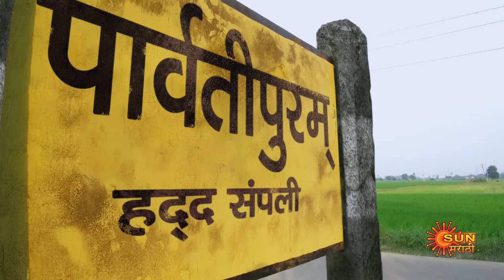Nandini - Full Episode | 2 Feb 2023 | Marathi Serial | Sun Marathi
Watch all Sun Marathi Full episodes FREE on SUN NXT App. Offer Valid only in India, till 31st January.